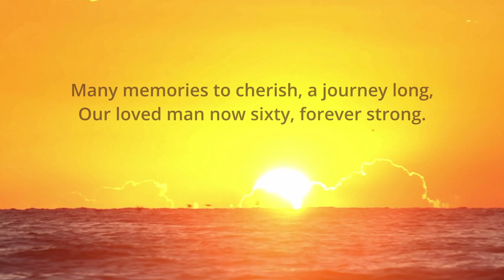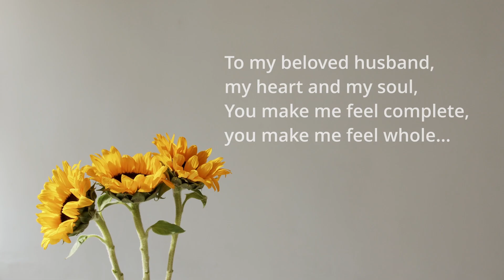Cheers to sixty!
A tribute to Jagdish Joshi on his 60th birthday.